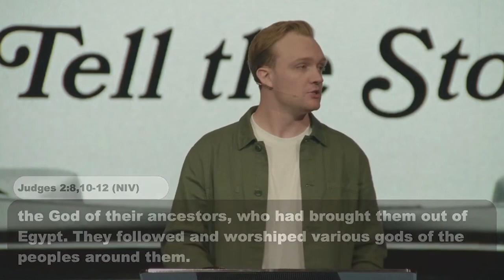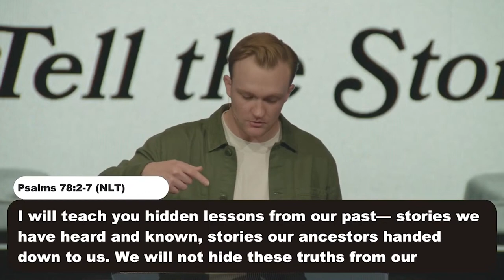Tell the Next Generation | Pastor Jay Lewis | Northwest Church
Experience God. Grow Together. Serve Others. Reach People

Northwest Church TV Online - Northwest Church Bentonville | Springdale | Farmington | Paragould AR

northwestchurch.tv